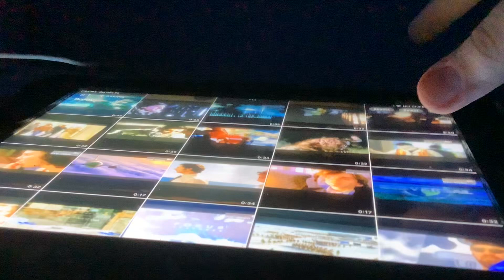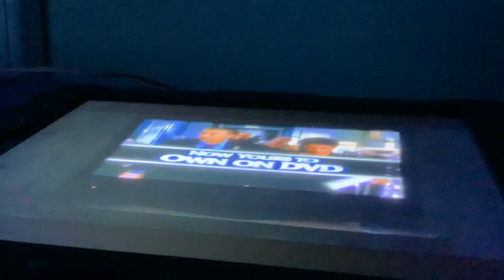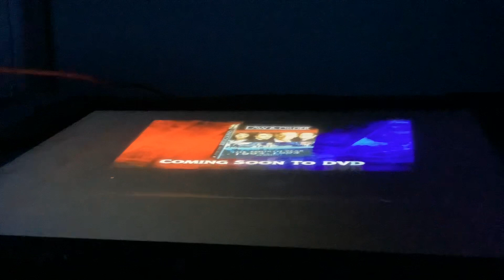Brody watching the opening to king kong